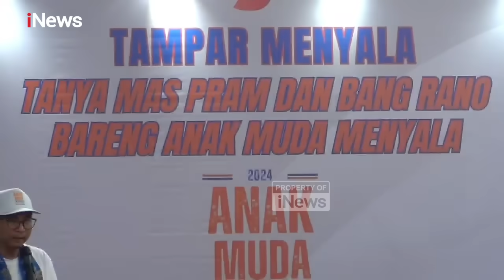Makin Akrab! Pramono Anung Gandeng Anies Baswedan Dulang Suara Anak Abah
Disela rangkaian kampanyenya bersama Anak Muda Menyala, di Petukangan, Pesanggrahan, Jakarta Selatan, Rabu (20/11/2024) sore. Calon Gubernur Jakarta, nomor urut tiga, Pramono Anung, kembali bertemu dengan masyarakat di kawasan padat penduduk.

Selain belanja masalah, Pramono Anung juga memberikan keterangan mengenai pertemuannya dengan Gubernur Jakarta periode 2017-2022, Anies Rasyid Baswedan.

Dengan hadirnya Anies dalam formasi pemenangan, Pramono Anung optimistis suaranya akan terus merangkak naik dengan dukungan yang diberikan oleh Anies Baswedan dan ‘anak abah’, ia yakin menang satu putaran. PAMR